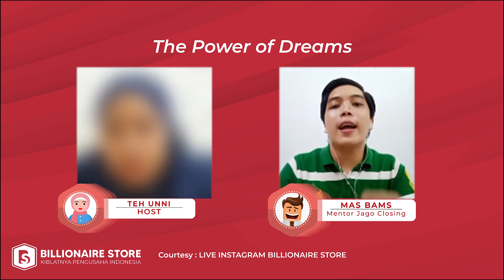THE POWER OF DREAM - MAS BAMS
Sudahkah anda menulis tentang mimpi hari ini? Lah kenapa harus di tulis cukup diwujudkan aja kan? Oh tidak dong, mimpi wajib di tulis agar gampang mewujudkannya.
Simak ulasannya bareng Mas Bams salah mentor jago closing.